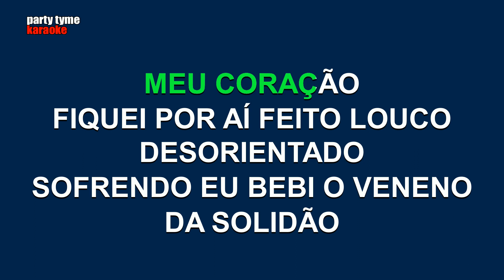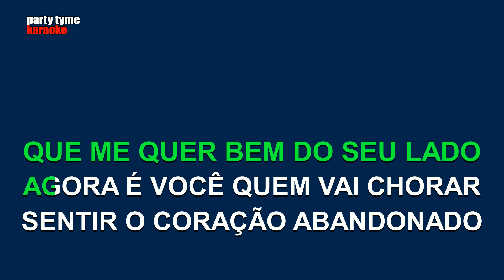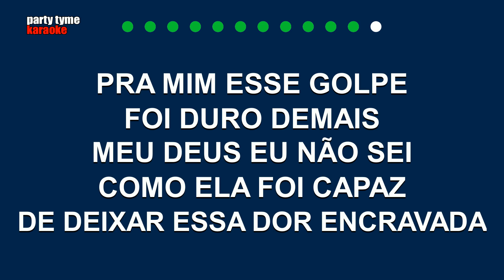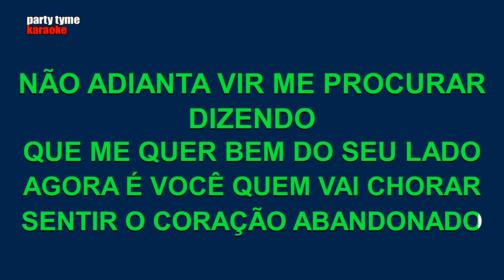Chrystian & Ralf - Desorientado (Versão Karaokê)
Versão karaokê de 'Desorientado'
popularmente cantada por Chrystian & Ralf,